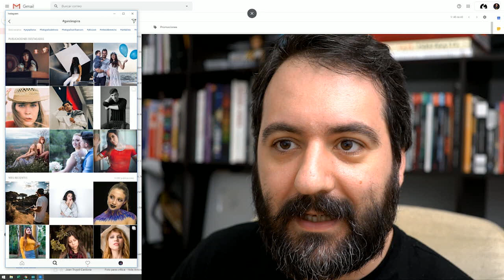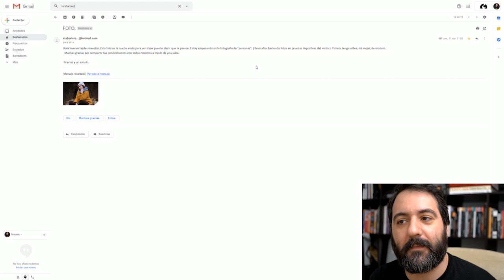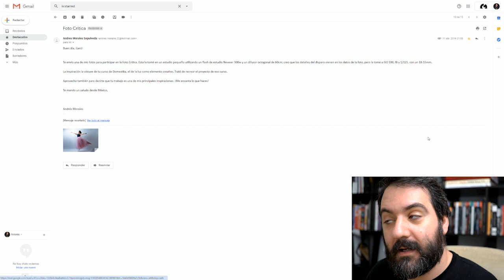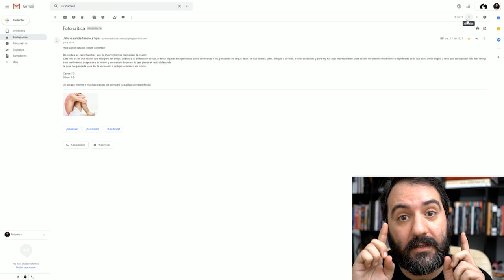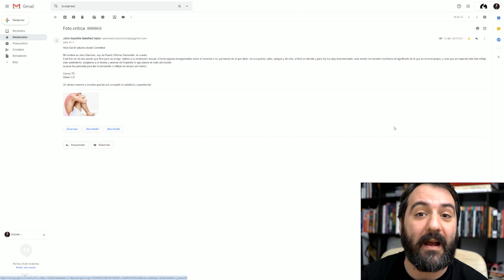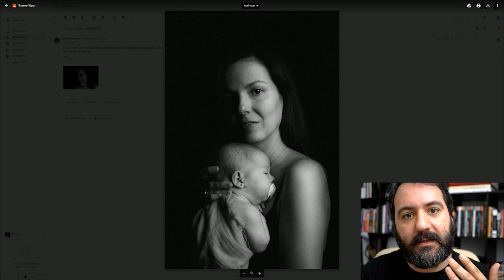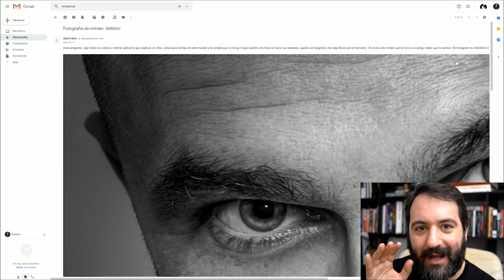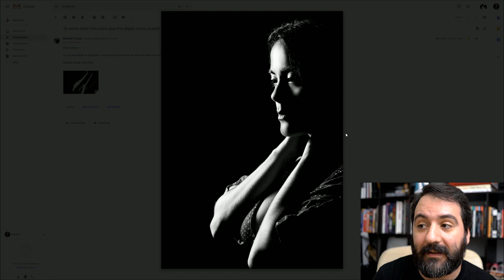Fotocrítica Mayo 2019: Reviso vuestras fotos! | Antonio Garci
Bases para enviar vuestras fotos en la siguiente Fotocrítica:

1- Sólo una fotografía
2- Adjuntarla por email
3- Si te has inspirado en alguno de mis vídeos, ¡dímelo!

Recordad que también tenéis el hashtag garcinspira en instagram.